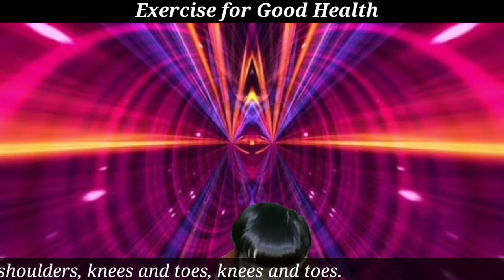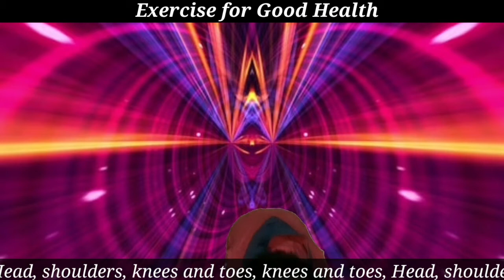Head, Shoulders, Knees and Toes - Rhyme by Sanaya Pandey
In these video you will learn a beautiful Rhyme on Exercise  by Sanaya.

So now lets our child start learning the new things in most appropriate manner.

You can also watch the other kids video on our channel as mentioned below.

General Knowledge

1) 74th Independence day informational speech by 5 years Sanaya

Activity

1) Craft Activity - Boat Preparation by Sanaya
2) Activity - Rakhi Preparation by Sanaya for her 3 loving Brothers

Mantras

1) Ganapati Bappa Mantra Chanting by Sanaya
2) रोग नाशक मंत्र और गायत्री मंत्र जाप 5 साल की प्यारी और दुलारी सनाया द्वारा

1) The Fox and The Crow Story in English and Hindi
2) The Thirsty Crow in English and Hindi language
3) "The Fox and the Grapes" story with a great moral by Sanaya and Kaveesh

1) Rainy Season Poem in English and Hindi
2) Just Me Poem with action
3) Chubby chicks and I am a Teapot poems
4) Twinkle-Twinkle Little 🌟and Machhali🐟🐠🐋Jal ki Raani hai with action
5) One Two Buckle My Shoe- English Number Rhymes and आलू कचालू बेटा कहाँ गए थे - Hindi Rhyme--By Sanaya

Ideas for Kids

1) Beautiful Corona Awareness Song By Sanaya
2) Excellent 👌 birthday 🎂 return gift
3) Precautions for COVID 19

STD 10 - English - Kumarbharti

1) Chapter - 1.1 Where the mind is without fear..
2) Chapter - 1.2 "The Thief's Story" by Ruskin Bond:Std.10th:Subject English :Hindi & English explanation
3) Chapter - 1.4 "All the World's a Stage" by William Shakespeare